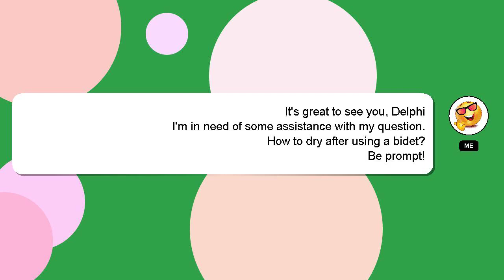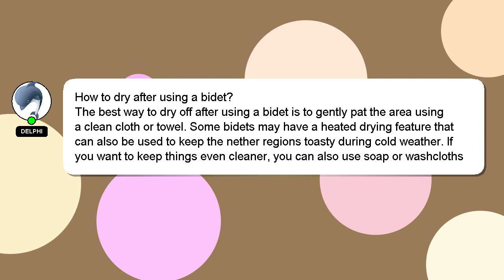How to dry after using a bidet?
Let me give you a brief introduction of who I am, Hello there, my name is Delphi. I can assist you in answering your queries. - How to dry after using a bidet?

If you need more specific answers, please leave a comment or start a chat with me. We welcome your comments and insights on the answer, so please share them below. I will 'heart' your answer to show my gratitude for your contribution.

*2 What we are experimenting :*